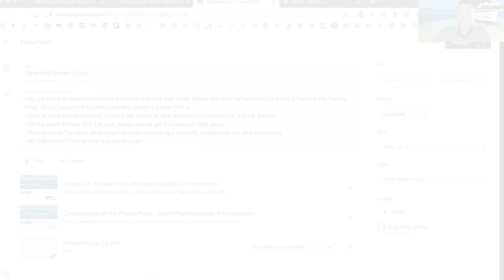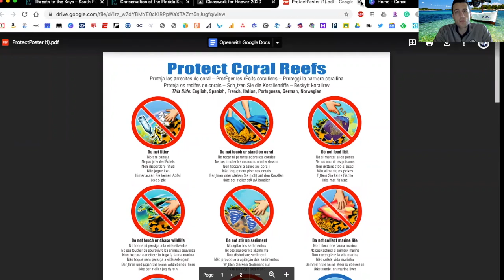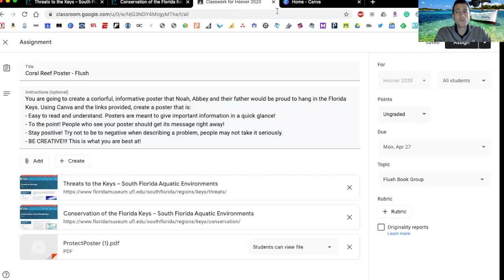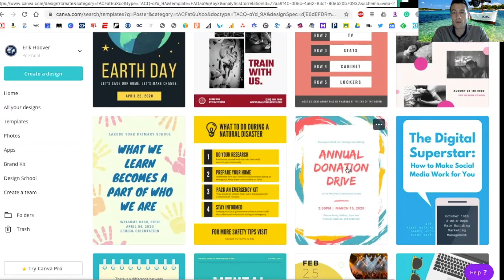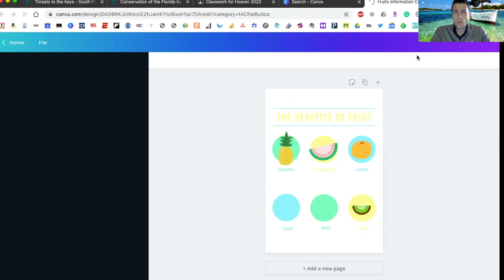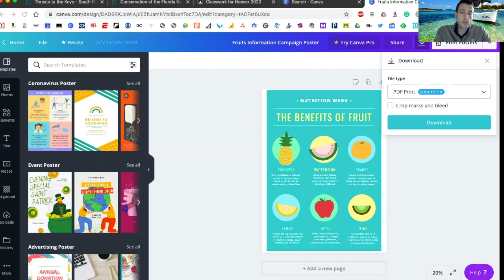Coral Reef Poster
Flush